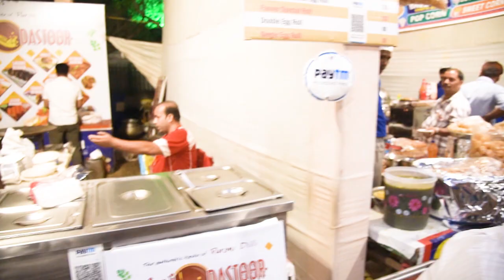TYPES OF GIRLS DURING DURGA PUJA | Meghlayana Banerjee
Happy festive season everybody!
This year I thought it would be fun to film a Durga puja themed video. All jokes, nothing serious, I hope you enjoy watching as much as I enjoyed making it.

xoxo